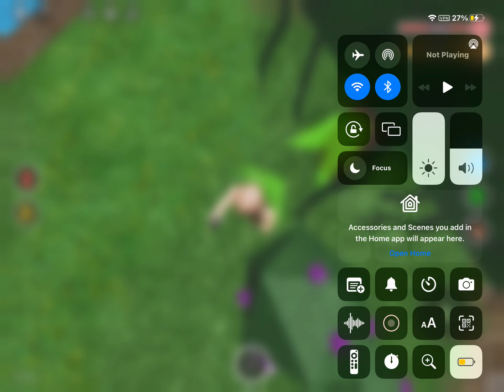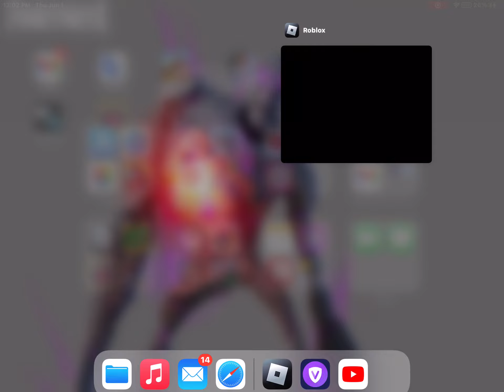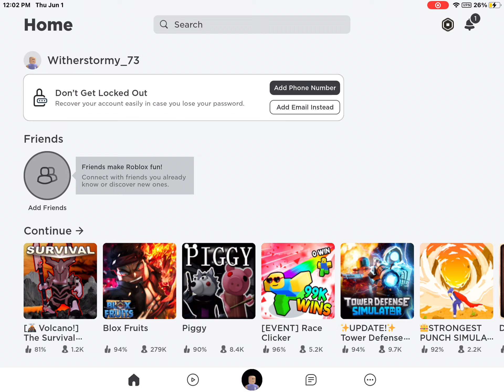Playing the survival game pt 1